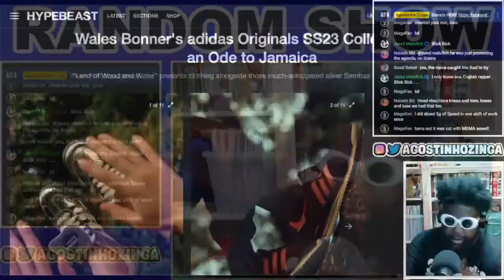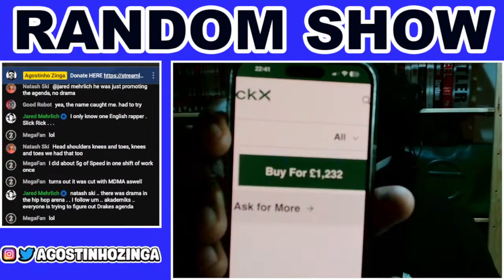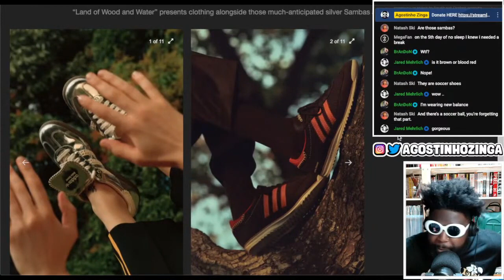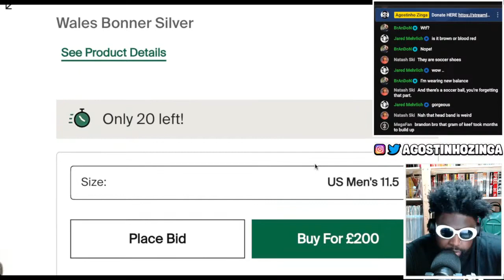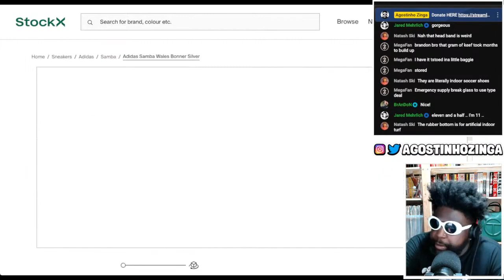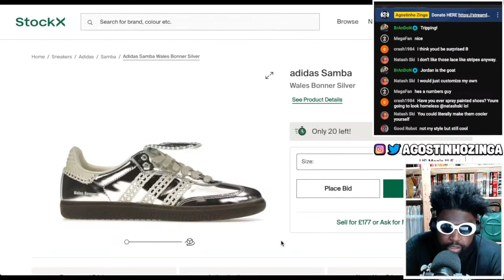FINALLY Resellers Are Catching L's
wales bonner adidas samba silver